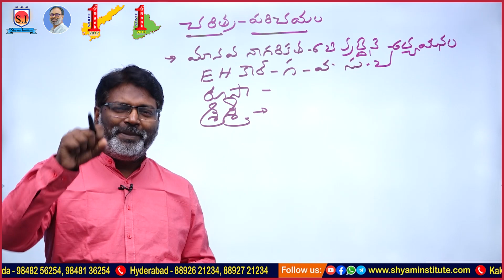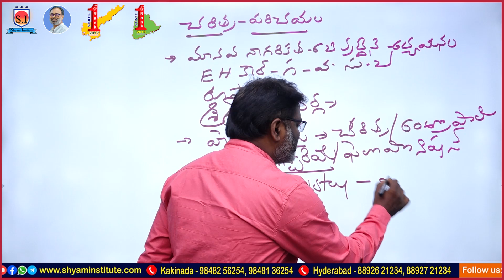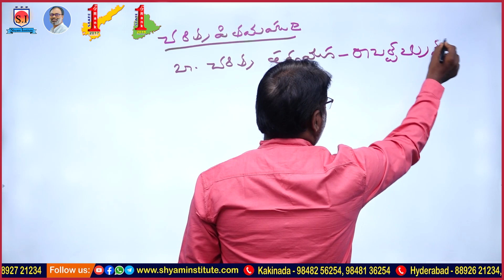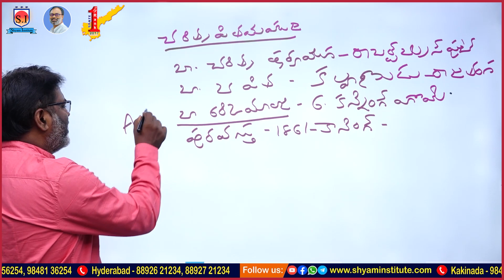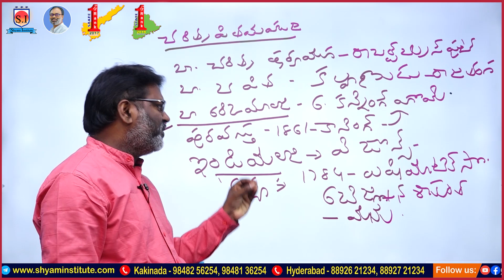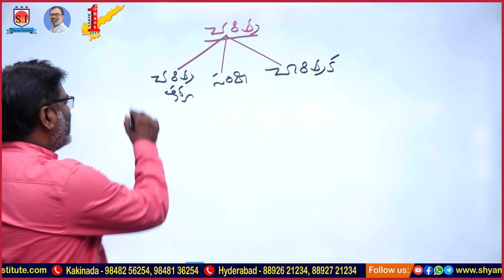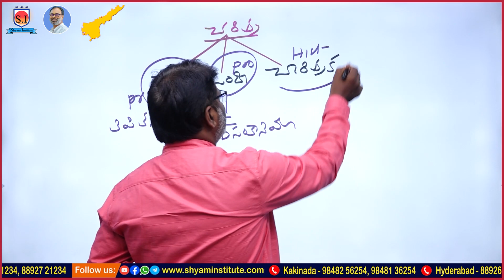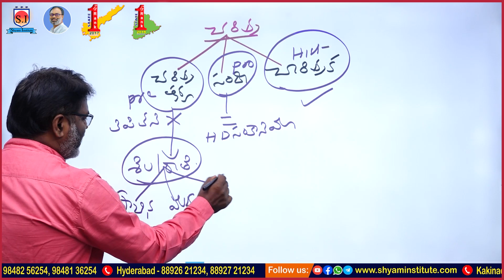History TM | Updated Online Classes | Demo